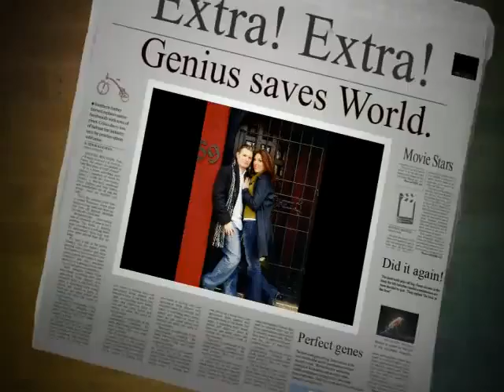Kelly & Marcel's engagement photo's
These are our engagement photos from November 22, 2008 taken by Eryn Shea